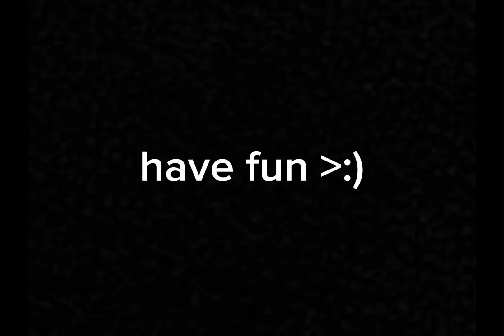guess the song from my playlist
i haven’t posted in a long time and i don’t plan on doing it again 😜😜

WHY DID THIS BLOW UP 💀💀💀